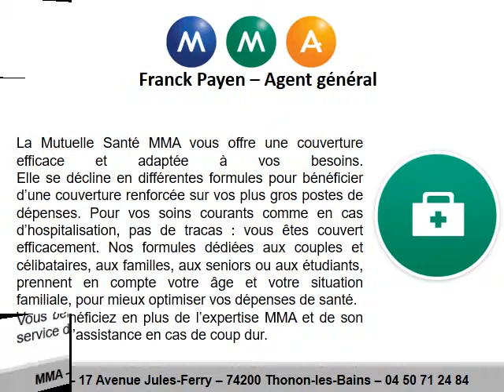Mutuelle santé frontalier à Thonon les Bains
Mutuelle santé frontalier à Thonon-les-Bains au 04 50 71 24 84 ! Vous travaillez en Suisse et vous vivez en France à Thonon-les-Bains ou dans la région ? Il y a une obligation dans ce cas là ; choisir une assurance ou une mutuelle santé frontalier. Vous avez 3 mois pour vous mettre en ordre ! En premier, vous devez faire le choix de votre statut ; vous ne pourrez pas en changer par la suite. Donc si vous prenez votre mutuelle santé frontalier à Thonon-les-Bains, MMA vous sera d’un grand secours et nous vous conseillerons au mieux. MMA sera à même de vous conseiller sur votre mutuelle santé frontalier et vous donnera les différences entre l’assurance maladie en Suisse et la mutuelle santé frontalier. L’intérêt de bien choisir est en fonction de vos revenus et du nombre de personnes sous votre toit. En fonction de vos revenus nous vous conseillerons vers la mutuelle santé frontalier ou la Lama Suisse. Nos derniers contrats mutuelle santé frontalier à Thonon-les-Bains et la région :
2 novembre 2017 : Mutuelle santé frontalier à Douvaine
10 novembre 2017 : Mutuelle santé frontalier à Evian-les-Bains
23 novembre 2017 : Mutuelle santé frontalier à Neuvecelle
8 décembre 2017 : Mutuelle santé frontalier à Douvaine
14 décembre 2017 : Mutuelle santé frontalier à Thonon-les-Bains
28 décembre 2017 : Mutuelle santé frontalier à Anthy-sur-Léman
6 janvier 2018 : Mutuelle santé frontalier à Douvaine
17 janvier 2018 : Mutuelle santé frontalier à Evian-les-Bains